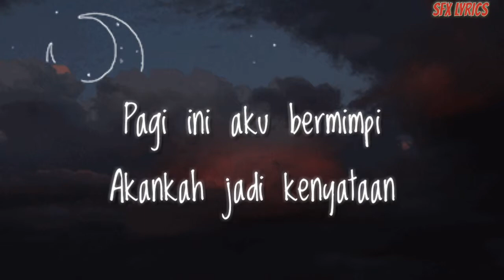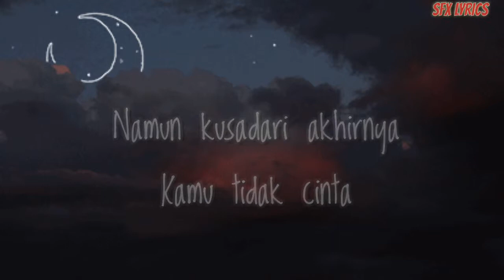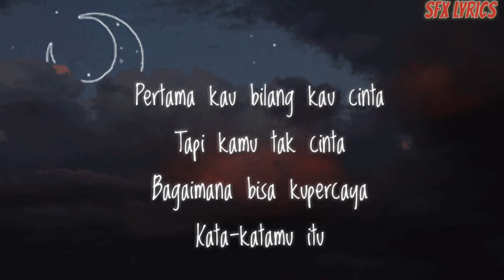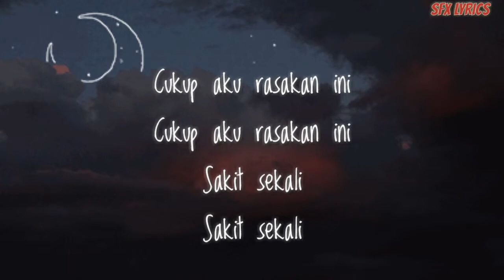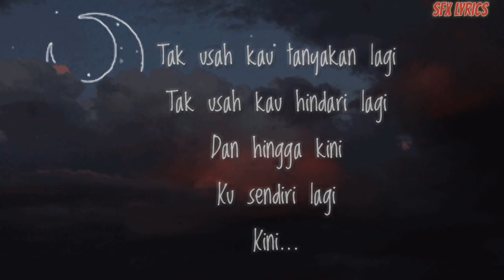Kisahku ( Lyrics ) - Brisia Jodie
Brisia Jodie’s official music video for new single ‘Kisahku’

RBT Codes:
Telkomsel BRISIAJODIE kirim ke 1212
Indosat SET (spasi) BRISIAJODIE kirim ke 808
XL BRISIAJODIE kirim ke 1818
AXIS BRISIAJODIE kirim ke 1818

Composed by Brisia Jodie & Michael Juan
Arranged by Tohpati
Vocal Directed by Bowo Soulful

Location supported by Arma Resort and Museum Ubud Bali
Wardrobe by Paulina Katarina & XSML Fashion .
Accessories by Charista Bali & Fashtudate